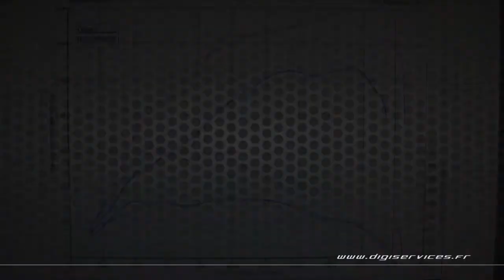Fiat 500 Abarth 1.4 Turbo 140cv Reprogrammation Moteur @ 158cv Digiservices Paris 77 Dyno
Passage dans nos ateliers d'une Fiat 500 abarth 1.4 Turbo de 140cv pour une reprogrammation moteur.